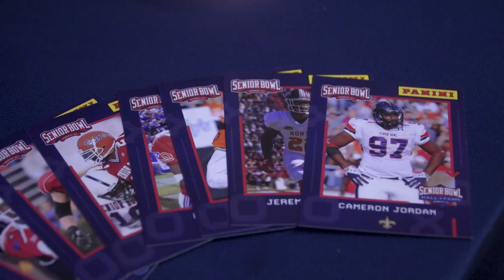Cam Jordan Senior Bowl Hall of Fame Look | New Orleans Saints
A look at New Orleans Saints defensive end Cameron Jordan's induction into the Senior Bowl Hall of Fame.